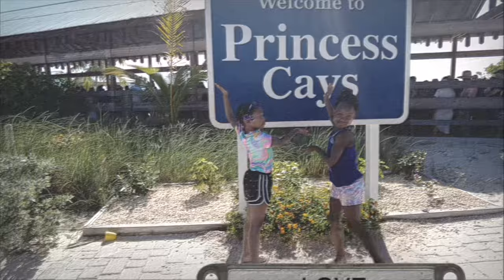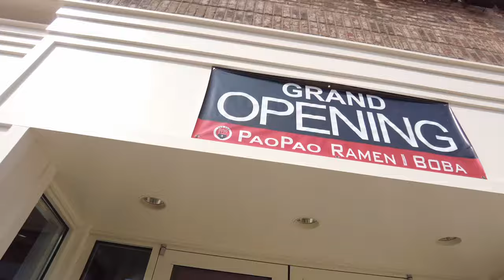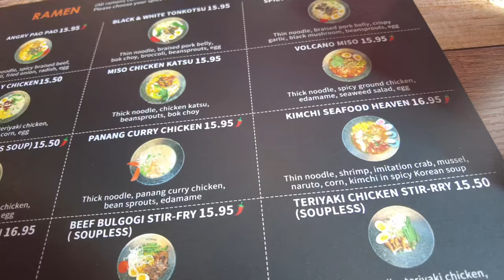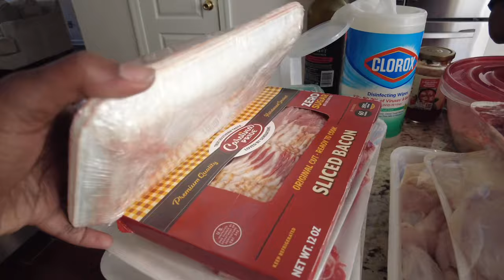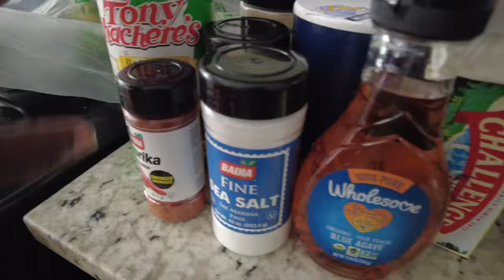LSU VS GEORGIA GAME| VLOG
We went to see babes favorite team play, the LSU woman’s team! What’s your favorite team?